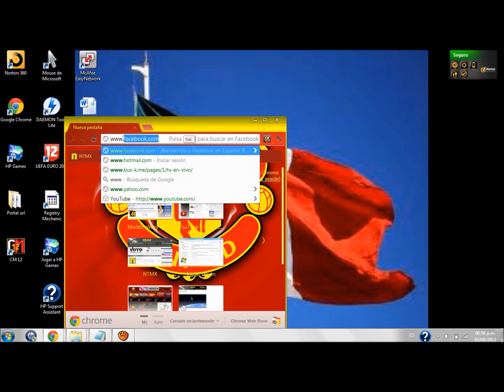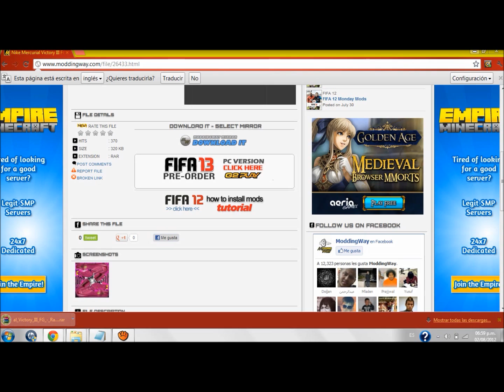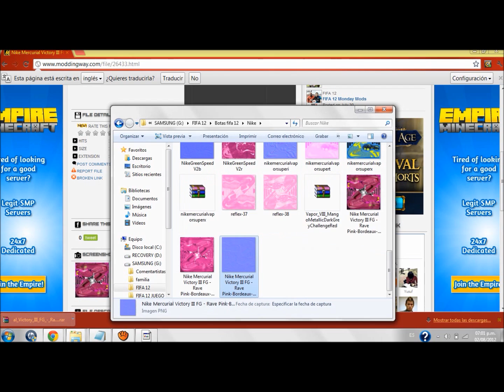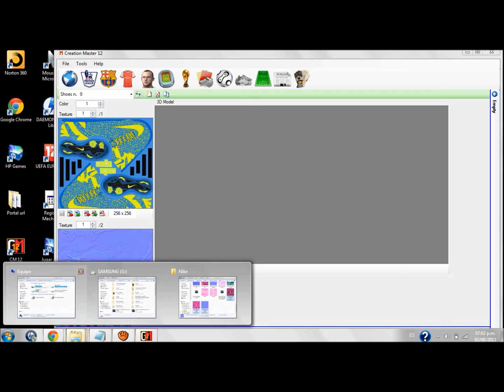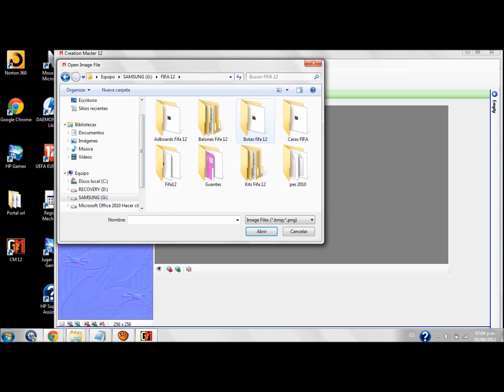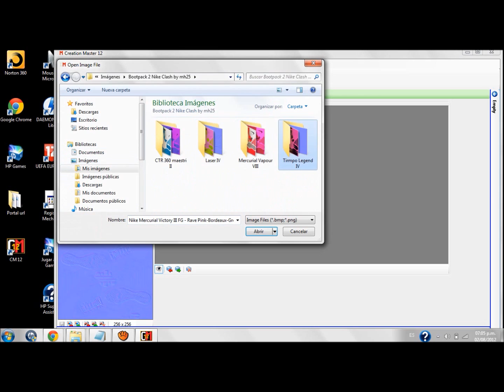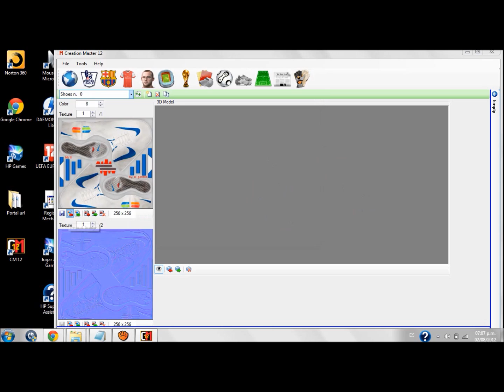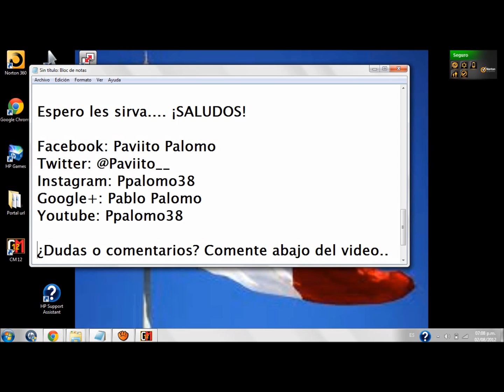Como instalar botas en Creation master 12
Hola.. He aqui mi tutorial de como instalar botas en el CM12